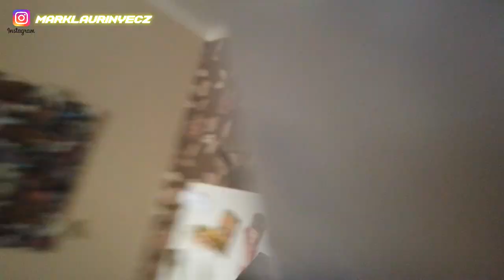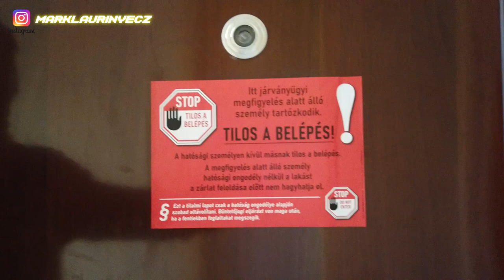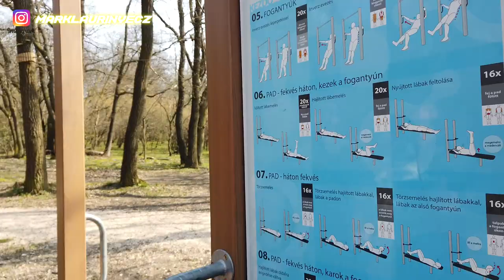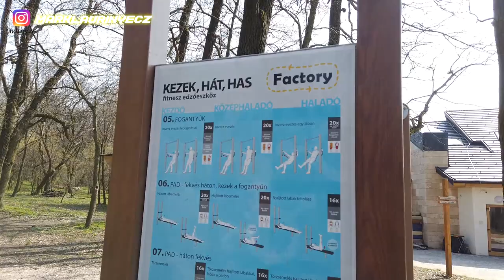Napsütés, séta, edzés. Kell még valami?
Hát, most az elkövetkezendő hónapok valószínűsíthetően valahogy így fognak csak telni. Legalábbis amíg lehet.. kellett már ez a napsütés, jó idő, remélem mindenki vigyáz magára, és a társaira, hamar lemegy ez a vírus mizéria, és minden visszaáll a normálisba:) Addig is nézegesd meg a TikTokom, az instám, meg a YT videóim is. Kétszer. Minimum. Szép napot mindenkinek!